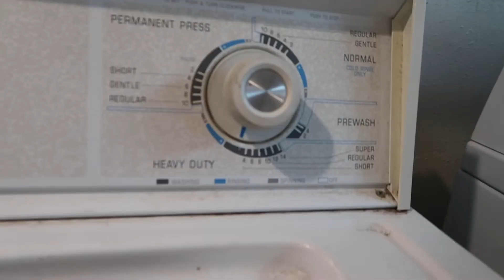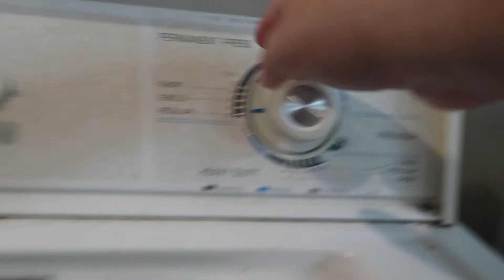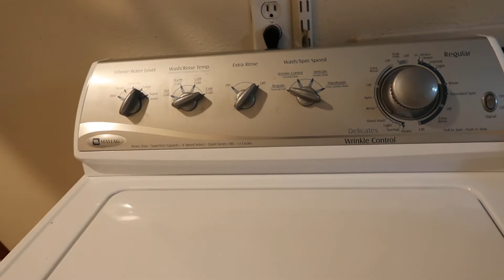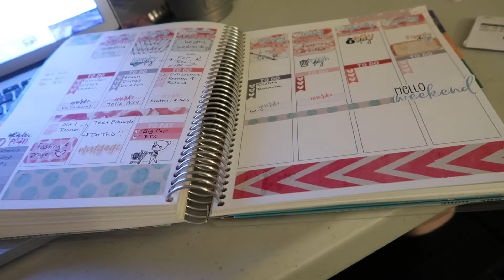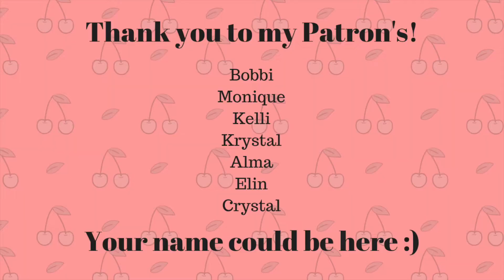How Does this ALWAYS Happen | Vlog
Seriously it's like the universe knows when you have a little $$ saved up. Grrrr